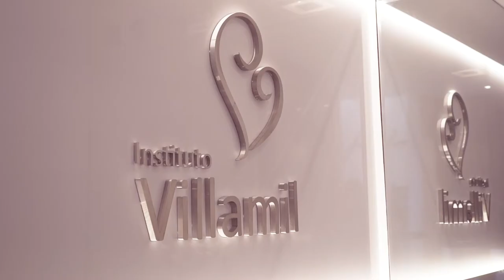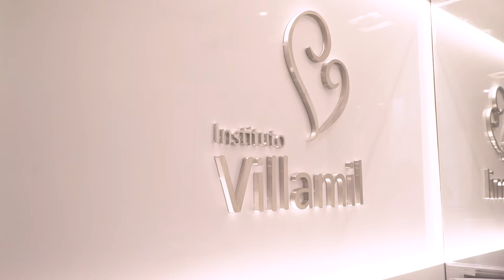2 ANOS DO INSTITUTO VILLAMIL | Nascer e crescer com afeto! | 27.09.20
Emocione-se conosco através desse vídeo de comemoração dos 2 anos do Instituto Villamil! Você faz parte dessa caminhada! 🥳🎉

“Um dia sonhei com uma Villa... 🏡...
uma Villa que cuidava de mulheres e crianças.
Toda mulher que queria ter filhos ia para lá.
Então lá ela era preparada, recebia mimos e carinhos.
Se sentia plena. Se sentia amada. Se sentia poderosa.
😊Se sentia feliz.

👶🏻Dentro do útero, o bebê também “se sentia”.
Feliz.
Amado. Forte.
Em volta daquela mulher, e daquele bebê, haviam pessoas. Eram os moradores da Villa!

👩🏽👩🏾‍🦰👩🏻‍🦱Os moradores da Villa eram pessoas apaixonadas por cuidar de mulheres, 👱🏼‍♀️tentantes, 🤰🏼grávidas, 🤱🏻paridas, mães👩‍👦.
Bebês, crianças. E também homens. Os parceiros e pais.

Então… eu acordei.

E vi que meu sonho tinha se tornado uma realidade.😃
A Villa era o Instituto Villamil!

👩🏾‍🦰👩🏻‍🦱👩🏽Os moradores da Villa, um time dos sonhos, um “dreamteam” de profissionais que me dão o prazer de cuidar de mulheres, homens e crianças como se fossem sua própria família.

🎉Hoje é dia de festa. É dia de aniversário da Villa, 27/09/2020.

👏Parabéns Instituto Villamil! Parabéns moradores da Villa, parabéns famílias que se formaram e cresceram conosco, vocês são nossa razão de ser!